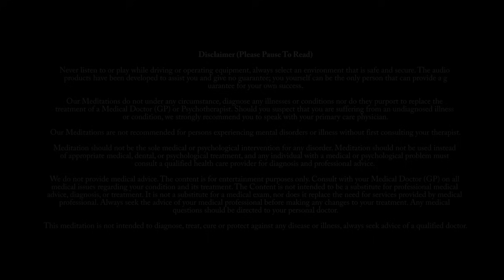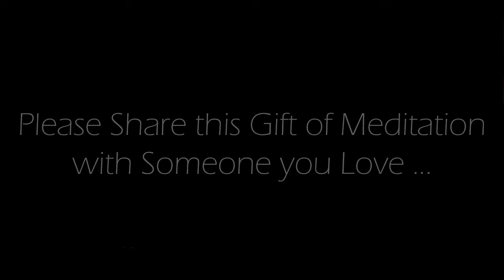Today You are Radiant, Morning Meditation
This is an Original 10 minute guided  morning meditation recorded by us.

Credits:
Voice spoken:  Original commentary recorded by us.
Background Image: Original image produced by, and exclusively owned by us.